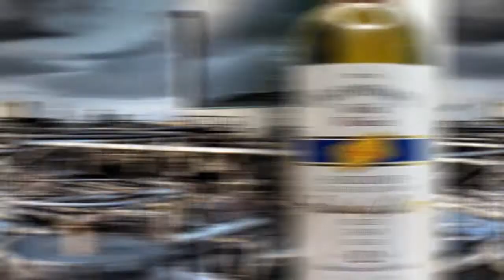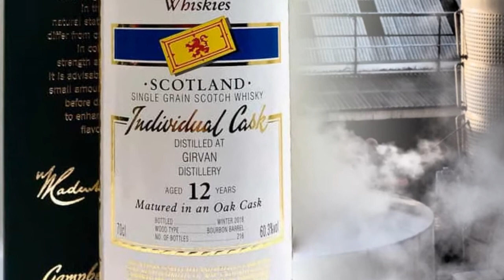Mark’s Whisky Ramblings 321: Girvan 12 Year Old 2006 Cadenhead’s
Mark Dermul, Belgian whisky vlogger, tries a (very) high strength grain. Girvan is a relatively young distillery, founded in 1963 by the family William Grant & Sons, which we all know from Glenfiddich and Balvenie, but also from Kininvie and newcomer Ailsa Bay. Girvan was founded to produce the needed quantity of grain for the blends of the company: Grant’s. We’ll try a relatively young cask that was bottle by Cadenheads in 2018. After 12 years of maturation, it still went into the bottle at 60.3% ABV.